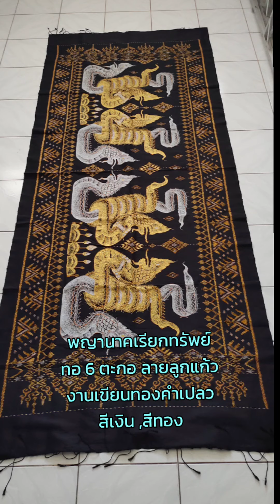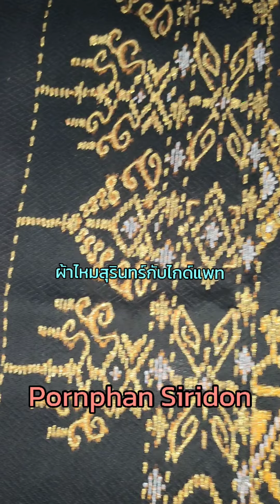ผืนเดียวในโลก ผ้าไหมสุรินทร์ งานทอลายพญานาคเรียกทรัพย์ เขียนทอง ราคามงคล 9,988 บาท📳0812571709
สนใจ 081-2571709